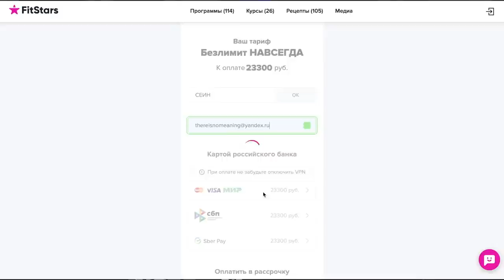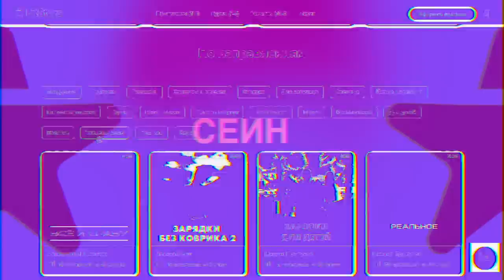ВОТ ПОЧЕМУ КУРСЫ - НЕ ЛОХОТРОН (без рекламы курсов)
Тайминги:
0:00 - Интро
03:22 - Бесполезные курсы, которые я прошел
8:41 - ПРИЧИНА 1 - Братья по несчастью
9:56 - ПРИЧИНА 2 - Воспитание профессией
12:13 - ПРИЧИНА 3 - Менторы и примеры
21:27 - ПРИЧИНА 4 - Микс опыта

КАК ПОПАСТЬ В ЗАКРЫТЫЙ ПАБЛИК:

1. Зайти на Патреон/Бусти, который указан под каждым роликом Сеина
3. Зайти в группу ВК Секта Сеина
4. Написать в личку паблика команду "/reg" и ваш адрес почты, с которым вы регались на Бусти/Патреоне.
5. Кайфовать